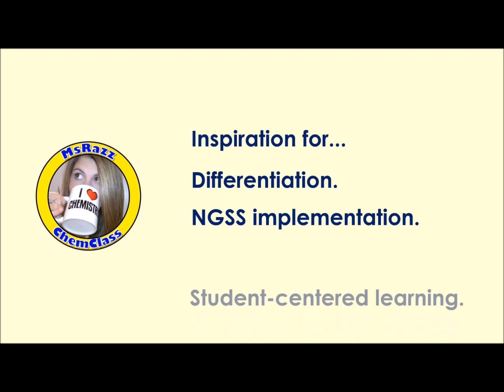5 Strategies To Help Your Students Create Models of Phenomena | MsRazz ChemClass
When I was first introduced to the Next Generation Science Standards, my goal was to incorporate a phenomenon at the start of every unit.  While choosing an appropriate phenomenon was challenging, expecting my students to create a model to explain the phenomenon was far more difficult.  To help, I started incorporating these five strategies into my classroom culture and saw tremendous improvement!  This video will share my top five strategies to help your students construct models of phenomena.